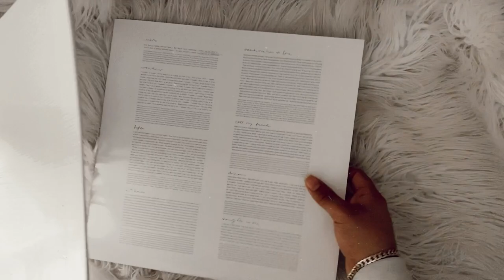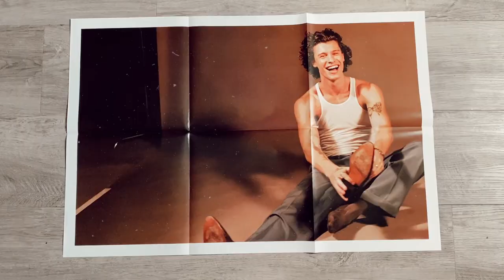shawn mendes - wonder (vinyl unboxing) | target exclusive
unboxing of shawn mendes new album, wonder. pressed on limited edition colored gold vinyl exclusively at target.